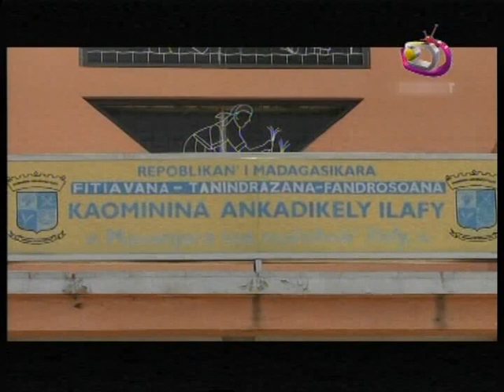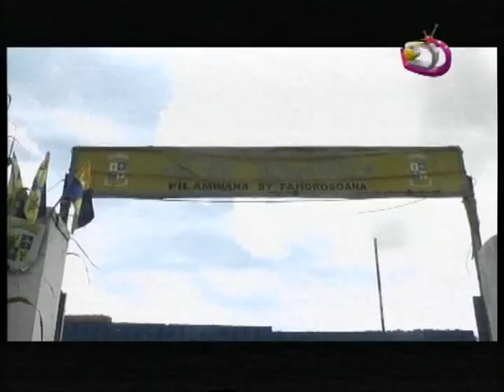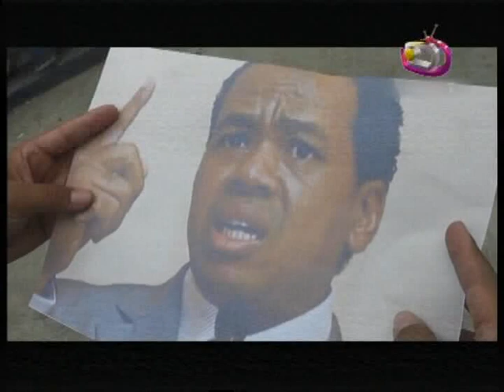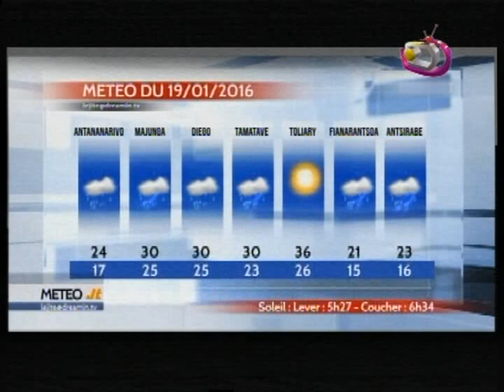LE JITE DU 18 JANVIER 2016